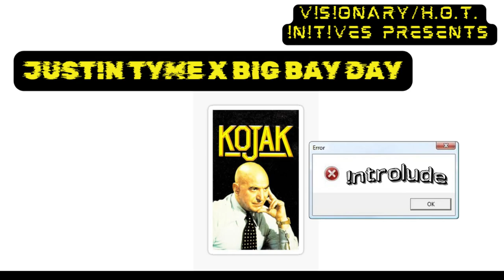"Kojak the EP 🎤🗽✨"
Just!n Tyme and Big Bay Day are back with another epic collaboration, this time paying homage to the legendary Kojak. Inspired by Tyme’s dad, Buddy Love, who shares roots and swagger with Kojak from New York, this EP is a powerful fusion of old-school cool and modern vibes. Dive into the world of gritty beats and lyrical prowess as Just!n Tyme channels the essence of New York’s iconic street style, blending it with his unique sound. Get ready to experience an EP that’s all about legacy, swagger, and paying respect to the greats. This one’s for the history books, straight from the heart of the streets to your speakers. 🎤🗽✨
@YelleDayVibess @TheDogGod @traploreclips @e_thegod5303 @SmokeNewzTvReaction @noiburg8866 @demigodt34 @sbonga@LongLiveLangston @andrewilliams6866